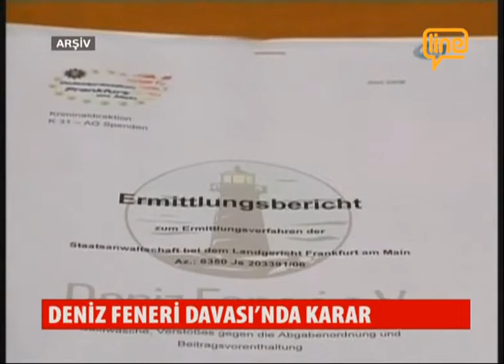ANAHABER LINETV -13.05.2015-